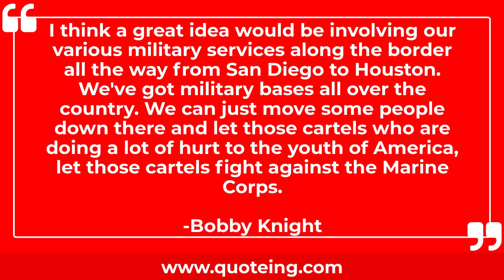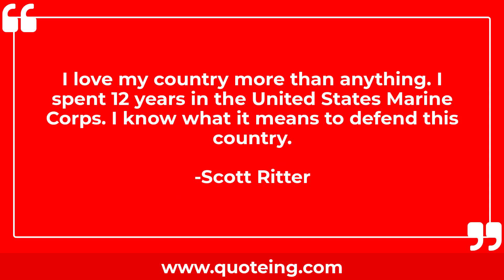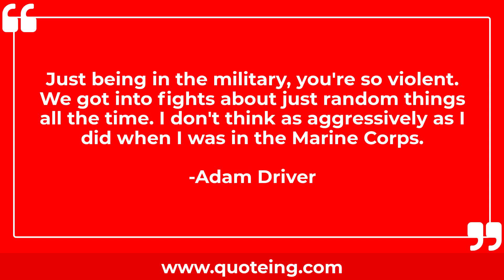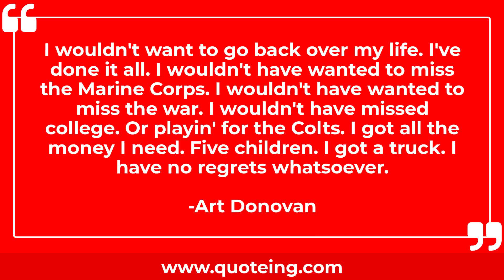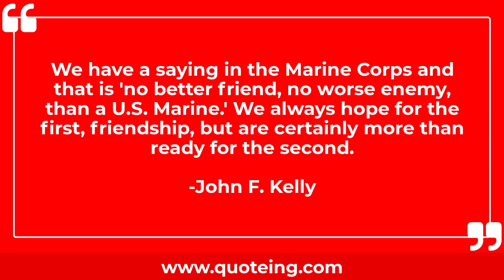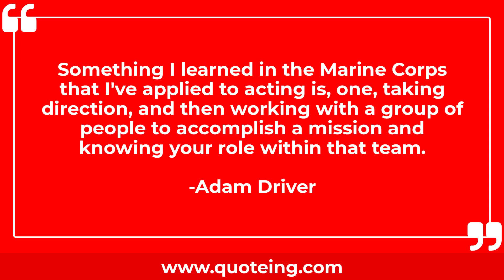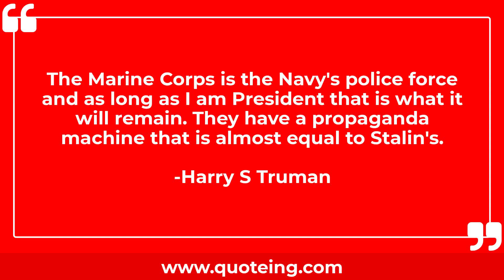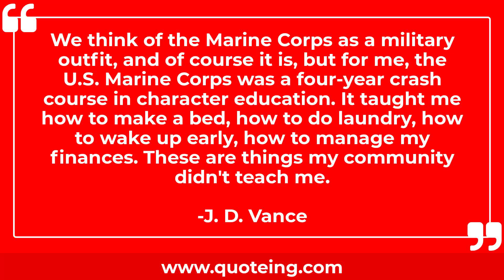Marine Corps Quotes | Quoteing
Marine Corps Quotes
The Army was always big on Clausewitz, the Prussian; the Navy on Alfred Thayer Mahan, the American; and the Air Force on Giulio Douhet, the Italian. But the Marine Corps has always been more Eastern-oriented. I am much more comfortable with Sun-tzu and his approach to warfare.
-Jim Mattis

I have drawn inspiration from the Marine Corps, the Jewish struggle in Palestine and Israel, and the Irish.
-Leon Uris

I'm a conservative because I believe in peace - real peace, not just the peace of mind. I'm a conservative because we understand that real peace comes from the Marine Corps, not the Peace Corps.
-Allen West

I think a great idea would be involving our various military services along the border all the way from San Diego to Houston. We've got military bases all over the country. We can just move some people down there and let those cartels who are doing a lot of hurt to the youth of America, let those cartels fight against the Marine Corps.
-Bobby Knight

My four years in the Marine Corps left me with an indelible understanding of the value of leadership skills.
-Frederick W. Smith

The highly skilled workers at Lima have enabled the plant to grow far beyond its original mission, now providing a wide variety of cutting-edge military vehicles and equipment to the Army, Navy, and Marine Corps.
-Michael Oxley

I served two tours in Iraq, in the Marine Corps.
-Josh Mandel

In the Marine Corps, everything had a purpose.
-Adam Driver

Men do not fight for flag or country, for the Marine Corps or glory or any other abstraction. They fight for one another. And if you came through this ordeal, you would age with dignity.
-William Manchester

There's a mindset of flexibility and adaptability that comes with us. We don't mind hardship. We don't mind somebody saying, 'Go in and do this nasty job.' Whatever the job is, we can do it. That's why the nation has a Marine Corps.
-James F. Amos